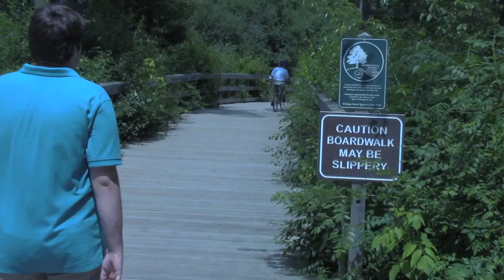Boardwalk (HEADPHONE WARNING)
he die